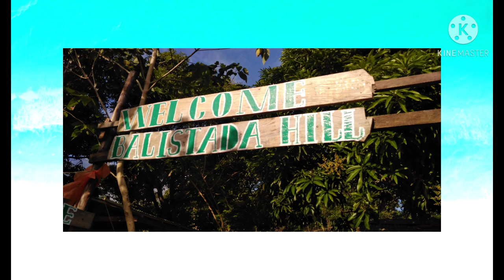My Daughter@''DRT'' Angat,Bulacan I❤DRT